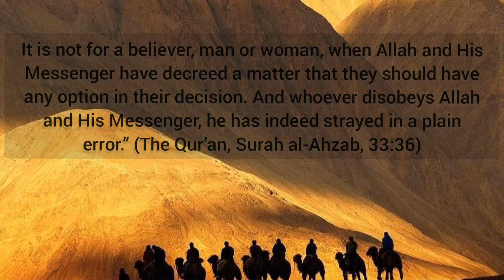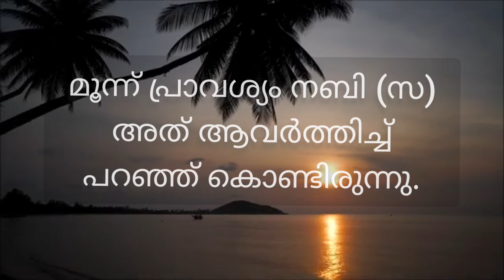Julaybib_Ra || ജുലൈബീബ് (റ) ||Star's of universe